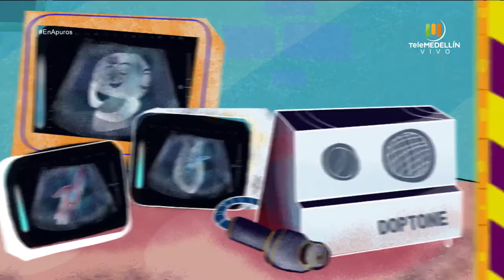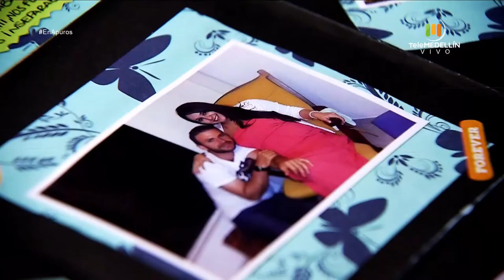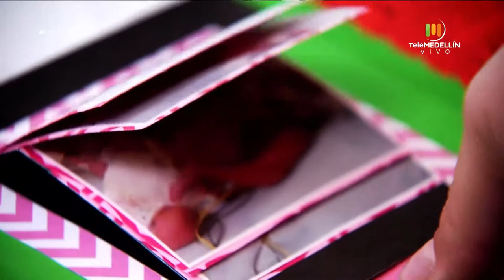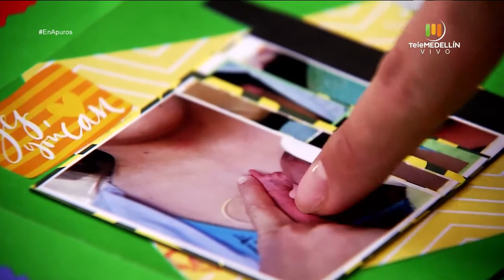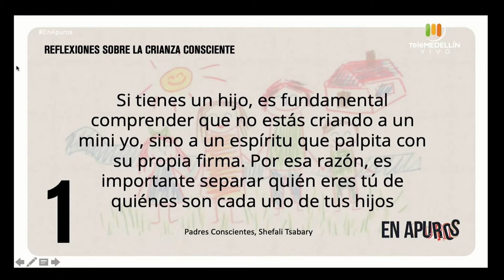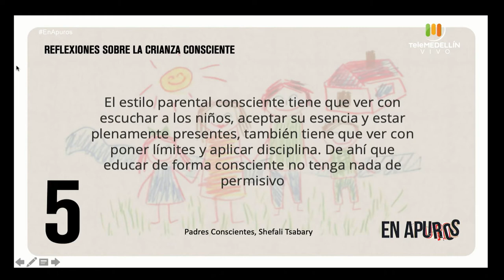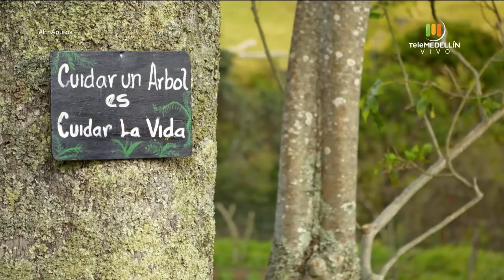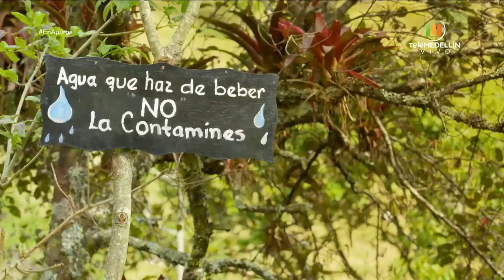Parto prematuro [En apuros] Telemedellín